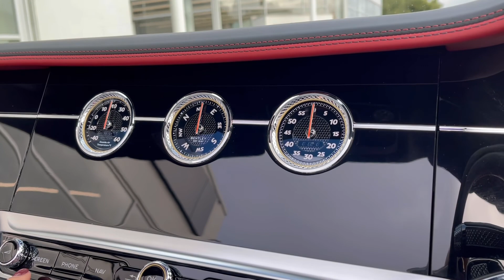Bentley Leeds - New GT Convertible Speed